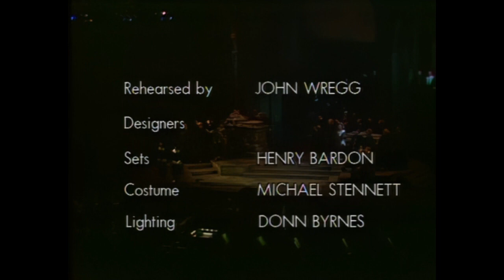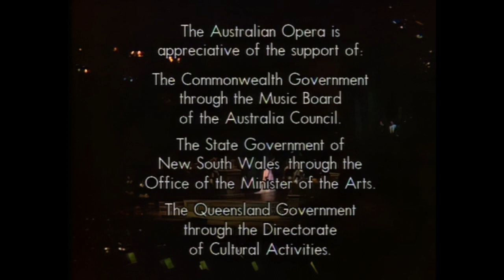Lucia de Lammermoor / Òpera, Donizetti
00:00 Presentació
01:42 Obertura i acte I
40:21 Acte II
01:20:20 Acte III

Òpera, amb música de Gaetano Donizetti. Llibret de Salvatore Cammarano, segons la novel·la de Walter Scott.

Orquestra Elizabethan, de Sydney. Ballet de l’Òpera Austràlia. Cor de l’Òpera Austràlia. Director del cor: Gordon Kember. Producció: Òpera Austràlia, des del Sydney Opera House.

Repartiment: Lucia Joan Sutherland Edgardo Richard Greager Enrico Malcolm Donnelly Raimondo Clifford Grant Normanno Robin Donald Alisa Patricia Price Arturo Sergei Baigildin . . Escenografia Henry Bardon Il·luminació Don Byrnes Vestuari Michael Stennet Coreografia Lois Strike Direcció d’escena Brad Jarrett Direcció musical Richard Bonynge

En col.laboració amb el poeta Salvatore Cammarano (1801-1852), que es va inspirar en la novel·la The bride of Lammermoor de Sir Walter Scott (1819), Donizetti va escriure la partitura de Lucia di Lammermoor en 26 dies. Encara que el més comú sigui definir-la com "òpera en tres actes", la definició original és "dramma tragico in due parti". La primera consta d'un acte únic i s'anomena La partenza. La segona, Il Contratto nuziale, està estructurada en dos actes..

Va ser estrenada al Teatro San Carlo de Nàpols el 26 de setembre de 1835. Durant dècades Lucia es va considerar com a mera peça de lluïment per sopranos de coloratura i era una part poc coneguda del repertori operístic. Després de la Segona Guerra Mundial, un petit nombre de sopranos molt capacitades, la més destacada d'elles van ser primer Maria Callas i després Joan Sutherland, van reviure l'òpera en tota la seva glòria tràgica original.

Des del seu renaixement, Lucía de Lammermoor s'ha convertit en una referència del repertori operístic estàndard, i apareix com a número 19 a la llista de les òperes més representades en el món, i la segona de Donizetti, després de L'elisir d'amore.

L'acció transcorre a Escòcia, al final del segle XVI.